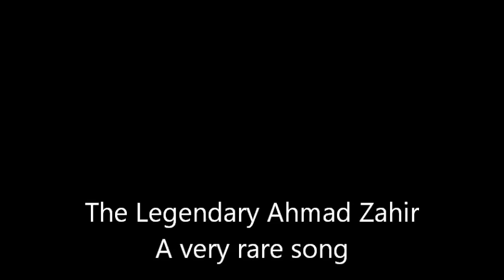Ahmad Zahir - a very rare song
This is a very rare song from the King of Afghan pop Ahmad Zahir. You probably haven't heard this song before.